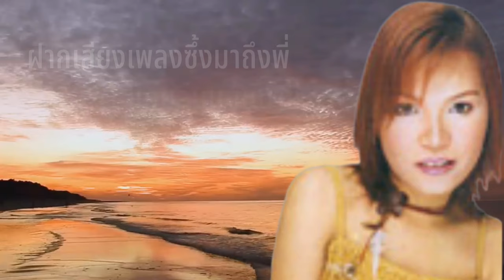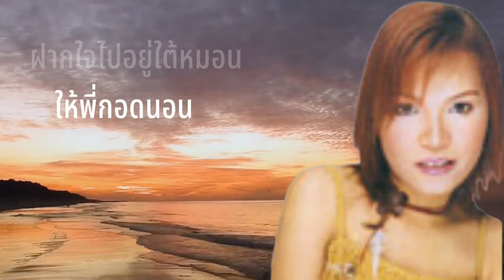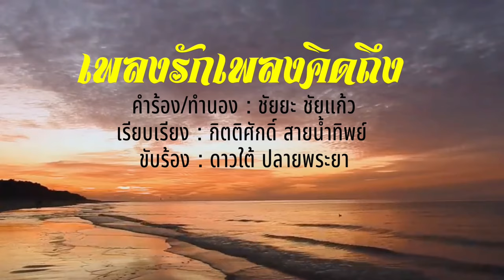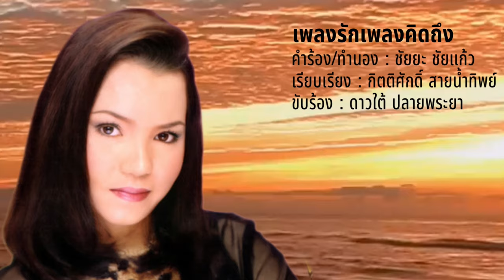เพลงรักเพลงคิดถึง - ดาวใต้ ปลายพระยา[Lyrics Video Version]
เพลงรักเพลงคิดถึง
คำร้อง/ทำนอง : ชัยยะ ชัยแก้ว
เรียบเรียง : กิตติศักดิ์ สายน้ำทิพย์
ขับร้อง : ดาวใต้ ปลายพระยา

ฝากรักลมพามาหาพี่
จากใจหนึ่งเดียวดวงนี้
คิดถึงพี่ตลอดเวลา
กายไกลใจชิดแนบสนิท
ฝังแน่นแฟนจ๋า
เมื่อยามที่อยู่ไกลตา
รู้ไหมห่วงหาอาทร

ฝากเสียงเพลงซึ้งมาถึงพี่
ไม่เคยลืมแม้นาที
ครั้งเรานี้ครวญคร่ำคำวอน
จงเชื่อใจน้อง
ไม่มีสองรักแท้แน่นอน
ฝากใจไปอยู่ใต้หมอน
ให้พี่กอดนอนแทนสาว

ด้วยเพลงรักและเพลงคิดถึง
น้ำคำครวญคร่ำรำพึง
เนื้อตึงตึงหลับฝันมันหนาว
หมายคนกอดนอน
กอดแต่หมอนไม่เหมือนกอดบ่าว
ยามลมมันหยอกมันเย้า
ใจสาวอีลุดอีลุย

ทาแป้งรอมาเป็นปี
รู้หม้ายพี่แก้มสาวขาวลุย
อย่าลืมสัญญาที่บอกว่า
รักน้องแก้มตุ่ย
แม้นมีสาวใดมาคุย
บอกดีดีพี่มีแฟนแล้ว